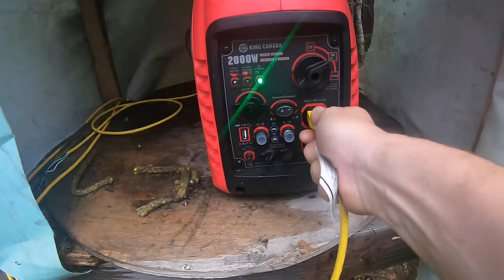Off Grid Cabin Trip Moose Prep remove Old Patio Fishing And Cutting wood For The Winter Episode #69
Spent a couple of nights at the off grid cabin cutting up wood for the winter getting ready for the upcoming moose season exploring the grounds for big game and new ponds for trout